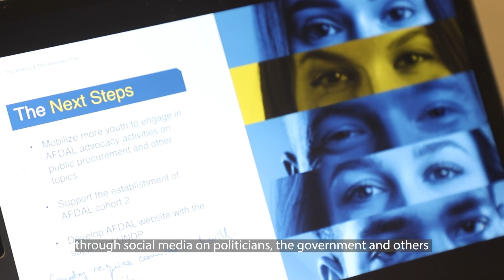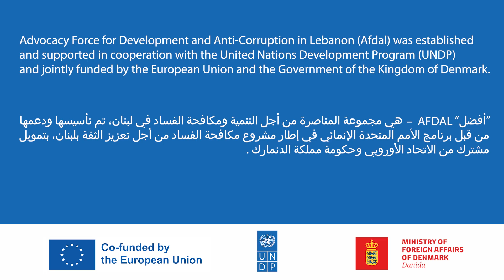We asked youth about their engagement in policy-making & anti-corruption efforts in Lebanon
Check out their answers in this short video.